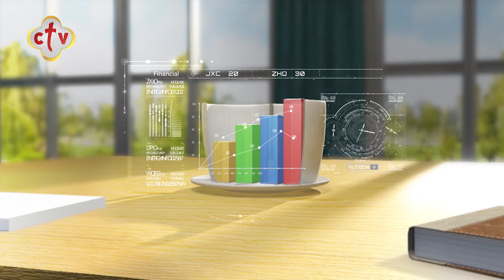ميتافيرس... مستقبل الإنترنت المجهول بين الإثارة والسيطرة على العالم |برنامج صباح النور |10-11-2021